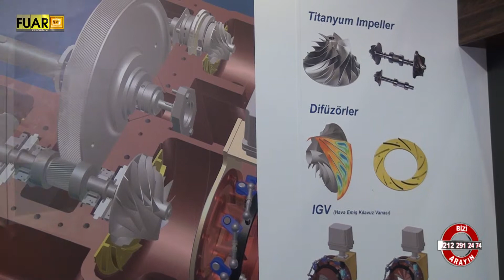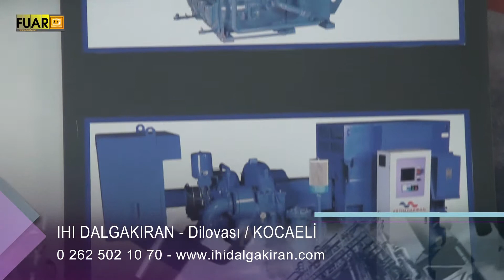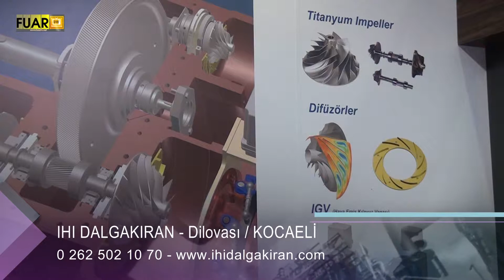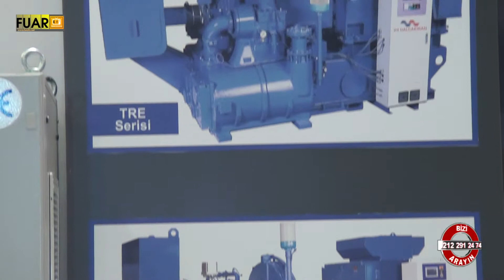IHI DALGAKIRAN - FUAR TV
KOCAELİ

DİLOVASI